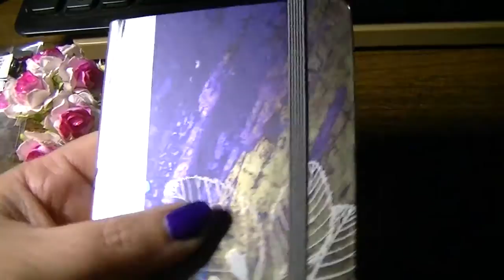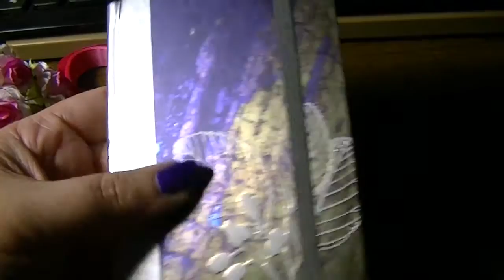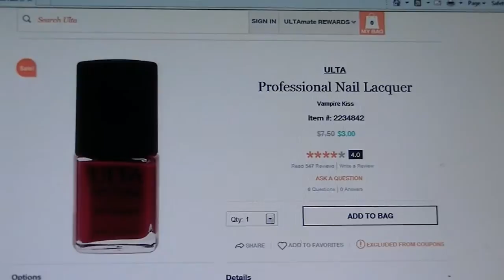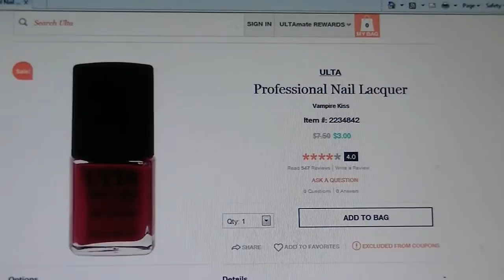Vlog - Chihuahua Poker Face